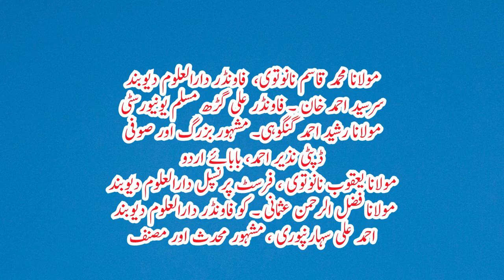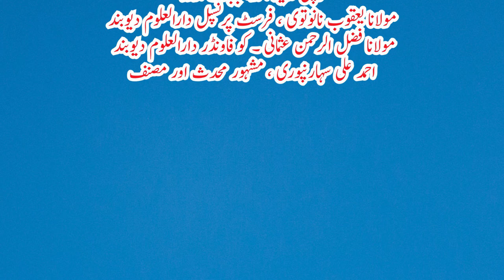Biography of Mamluk Ali Nanautawi Naqi Ahmed Nadwi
Mamluk Ali Nanautawi (1789–1851) was an Indian Sunni Muslim scholar who served as the Head Teacher of Arabic language at the Zakir Husain Delhi College. His notable students include Muhammad Qasim Nanautawi, Rashid Ahmad Gangohi and Muhammad Yaqub Nanautawi.